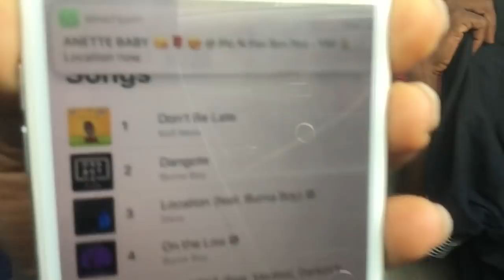Road to KOFI MOLE'S biggest Award Performance ||MY FRIEND WON AN AWARD !!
kofiMole's Performance was fire